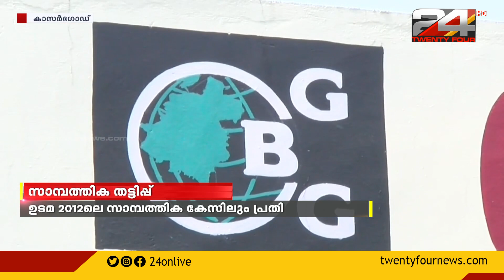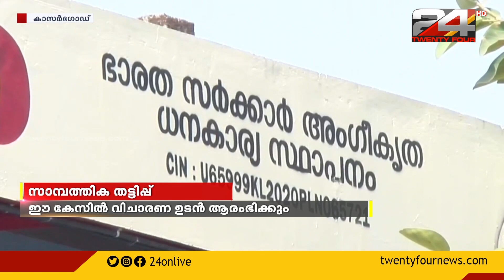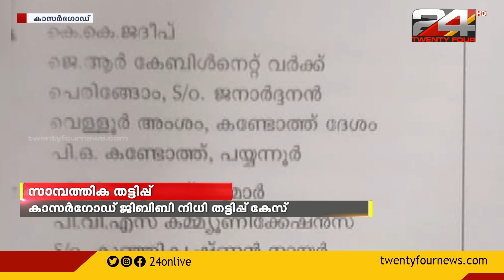കാസർഗോട്ടെ ജി.ബി.ജി നിധി സ്ഥാപന ഉടമ വിനോദ് കുമാർ 2012ലും സാമ്പത്തിക തട്ടിപ്പ് കേസിൽ പ്രതി